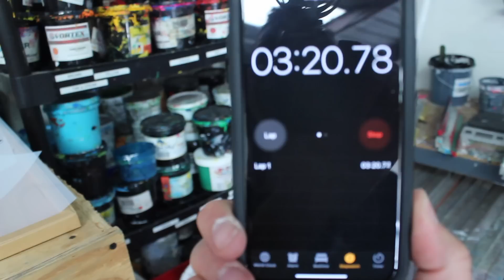Is a Darkroom Necessary for Coating and Exposing Emulsion? Screen Printing Tutorial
One of the questions I get asked often is, I thought you needed a darkroom for coating screens and for exposing them?
Ulano Orange Emulsion

Scoop Coater